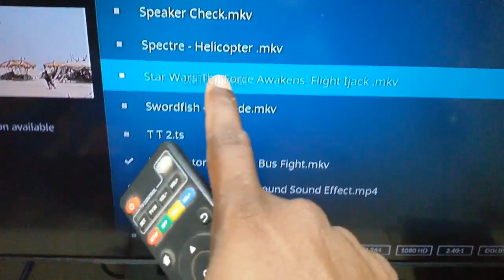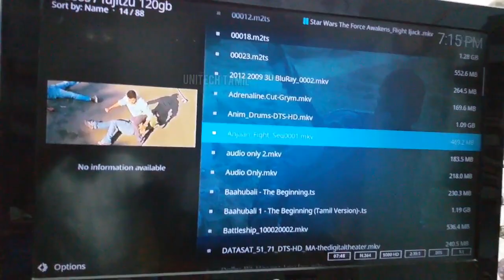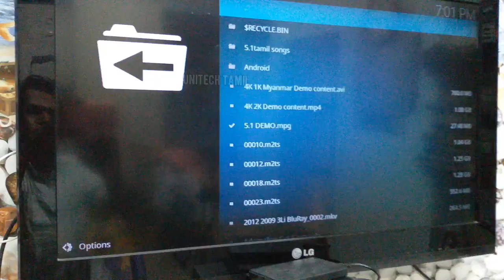MXQ PRO 4K MEDIA PLAYER TO FUTECH FT003 5.1 DOLBY / DTS HOW TO USE IN TAMIL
FUTECH FT003 5.1 DTS/DOLBY MINI DECODER HOW TO

HDMI ARC INPUT 1
OPTICAL INPUT  1
COAXIAL INPUT 1
5.1 DOLBY DIGITAL  DTS  SUPPORTED
PROLOGIC 2 SUPPORTED
MANUAL 5.1 AMPLIFIER & 5.1 REMOTE AMPLIFIER CONNECTION VERY EASY.
FUTECH FT006 VERSION 1&2&3 5.1 REMOTE KIT CONNECTING VERY EASY
LOW BUDGET HDMI ARC BOARD
MORE DETAILS VIDEO MENTIONED